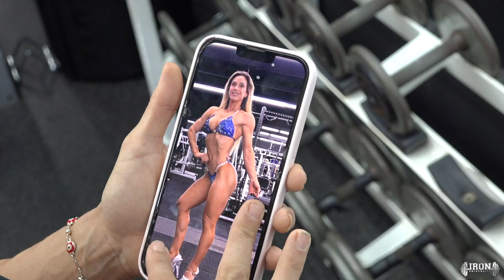POST ARNOLD CLASSIC WIN | IRON VLOG